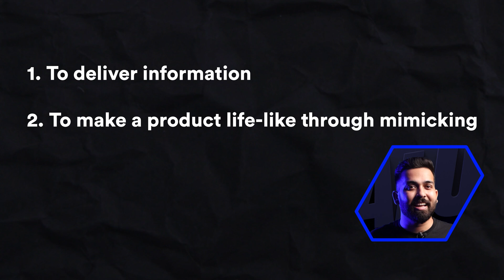The Power of Vibration: Enhancing User Experience through Haptic Design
The Power of Vibration: Enhancing UX through Haptic Design. In this video, we explore the role of haptic design in enhancing user experience. We discuss what haptic engines are, and how they can be used to supplement our traditional visual and auditory perception of digital products. We cover the two primary purposes of haptic motors: delivering information and making a product lifelike through mimicking. We also offer tips on how to design effective haptic experiences, including matching each vibration to the action on the app and avoiding excess exposure to the vibration that may lead to user fatigue. Join us as we dive into the world of haptic design and discover how it can make a meaningful impact on user experience.

Value at Void is an Emirati Multinational Design Agency founded by Sanyam Hazare (San) he is the top 3% designers of the world. Value At Void™ has a team of highly efficient experts, who create value in space rather than filling it with unnecessary clutter.